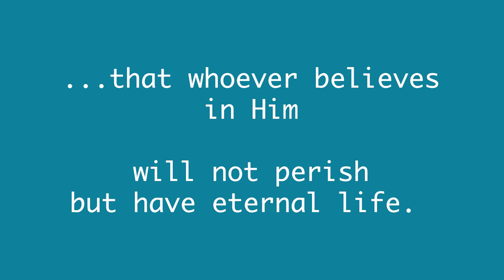John 3:16 "For God so loved the world." (Sailor Song)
This John 3:16 song (Sailor Song) is a fun way to memorize one of the most well-known verses in the Bible. Think pirate theme! Sailor Songs are part of S.S. Adventure, the nautical-themed children's curriculum which including Bible memory songs ("Sailor Songs"), a timeline of Scripture, a nautical themed gospel presentation, and more!

Scriptures taken from the Holy Bible, New International Version ®, NIV ®

The “NIV”, “New International Version”, “Biblica”, “International Bible Society” and the Biblica Logo are trademarks registered in the United States Patent and Trademark Office by Bblica, Inc. Used with Permission.